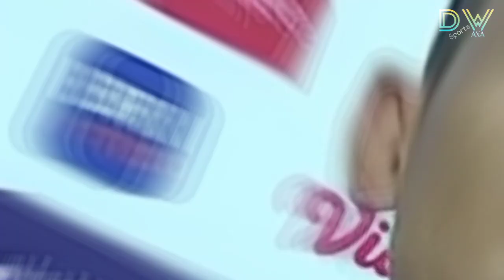PADAHAL PEMAIN KONSISTEN!! Kenapa Ricky Fajrin Tak Dipanggil STY Masuk Timnas? Kapten Bali United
Kapten Bali United Ricky Fajrin
Pemain Paling Setia Di Bali United
Kenapa Ricky Fajrin Tak Dipanggil Masuk Timnas??

Berita Bola Indonesia, Berita Bola Terbaru, Berita Bola Hari Ini, Berita Liga 1, Berita Liga Indonesia, BRI Liga 1

SUMBER : Bola.Com
Pictures From Instagram : Bali United